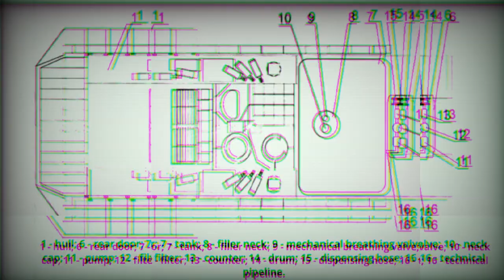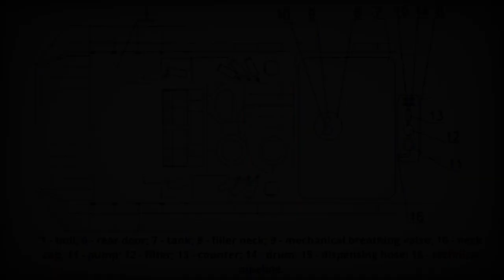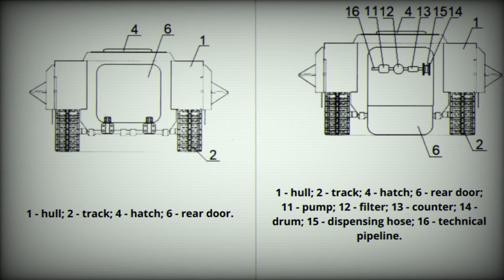Russian blogger leaks blueprints of future Armata armored tanker